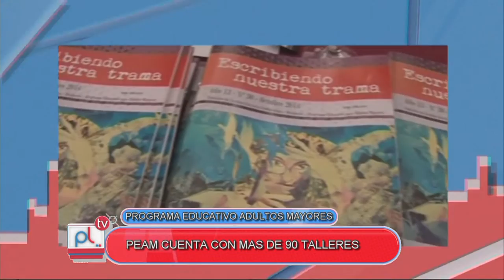PANTALLA LIBRE: CONCIERTO DE BIENVENIDA EN EL PEAM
Charlamos con  GABRIELA MULLER (Directora PEAM) y ANA MARIA CONTI (Aluman PEAM) sobre la actividad de bienvenida del Programa Educativo de Adultos Mayores de la UNRC

Facebook.com/uniriotv
Twitter.com/uniriotv
Instagram.com/uniriotv
Web - uniriotv.unrc.edu.ar
o envianos un email a
UniRio TV
Universidad Nacional de Río Cuarto
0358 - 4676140